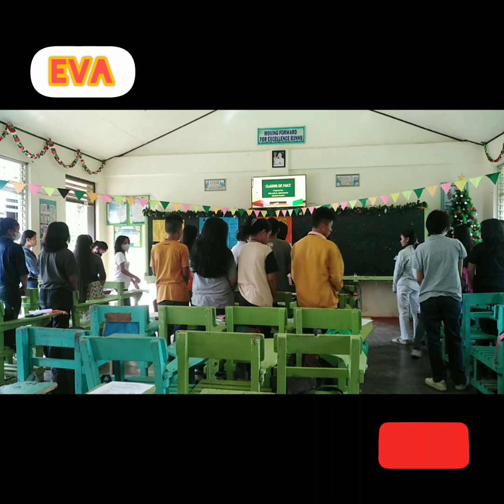GRAND DEMO TEACHING